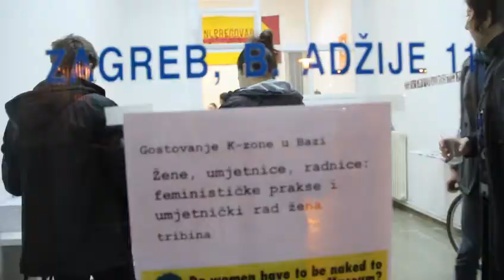Tribina u BAZI - Žene, umjetnice, radnice: feminističke prakse i umjetnički rad žena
Na tribini održanoj 7. ožujka razgovaralie smo s Anom Kutlešom iz BLOK-a, Leilom Topić iz Centra za ženske studije te književnicom Marijom Andrijašević